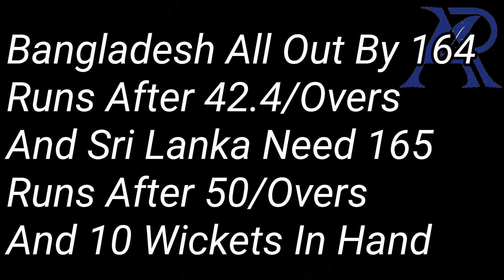ASIA CUP 2023 | Bangladesh Vs Sri Lanka ODI Match Highlights | Aneeb Cricket